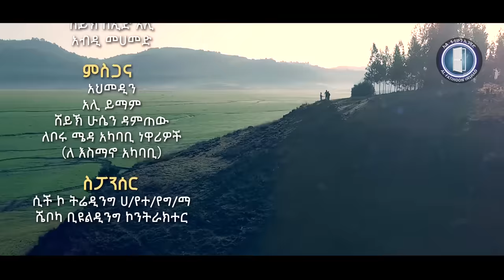Ferahu ┇ፈራሁ ┇2016 new video clip from AL-FATIHOON (Official Video Clip)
አዲስ እና ምርጥ የነሺዳ ክሊፕ ከአዲሱ（ፈራው） አልበም：：ክሊፑን ከወደዱት ላይክ እና ሼር በማረግ ለወዳጅ ዘመድዎ ያዳረሱ